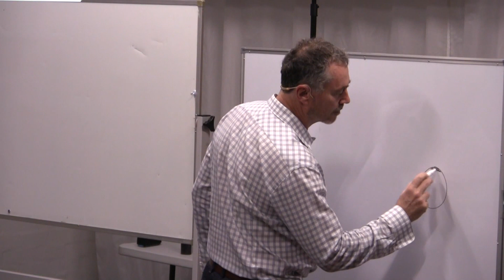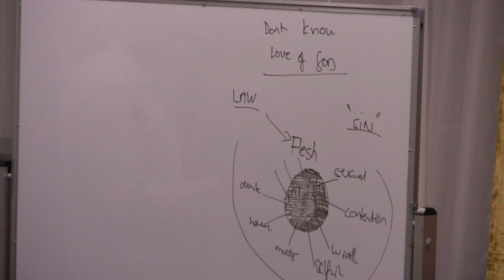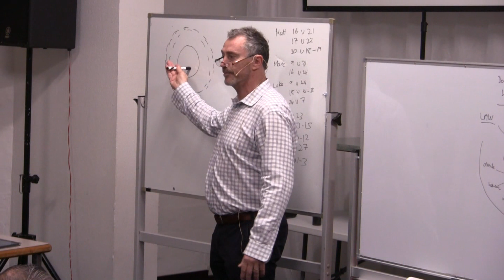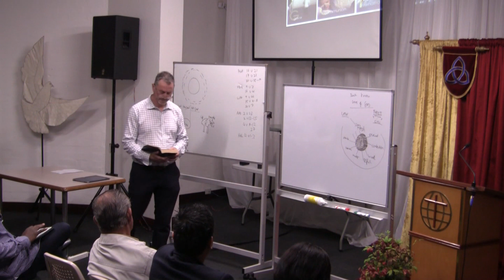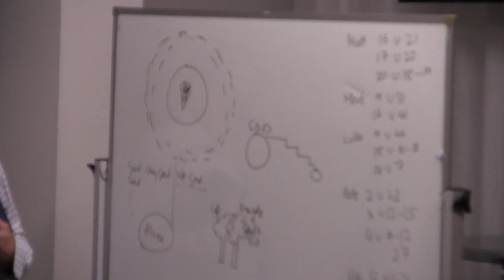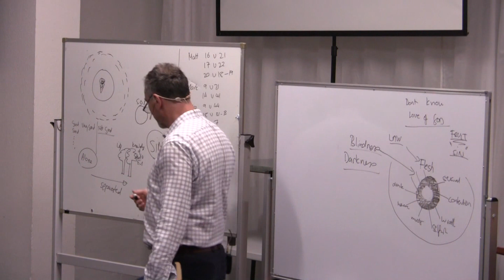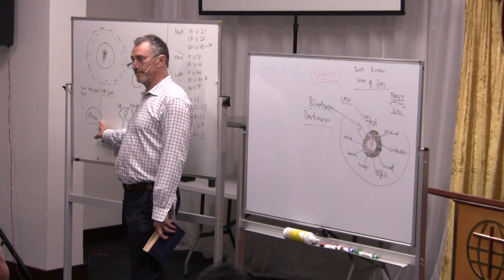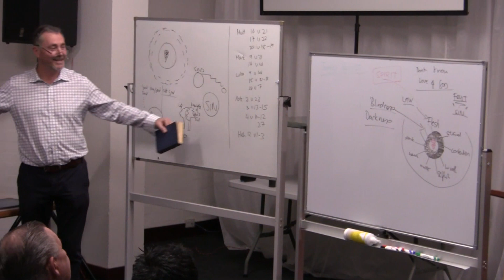Dr Bruce Wauchope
Bruce Wauchope, Mandurah Festival Day 6